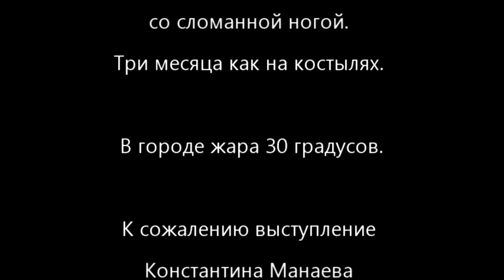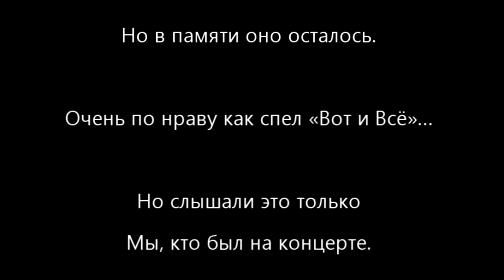Сэнс, Света, Сергей Летов- концерт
концерт неполностью снят
г. Челябинск , 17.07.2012 г., Клуб живой Музыки Rock & Blues